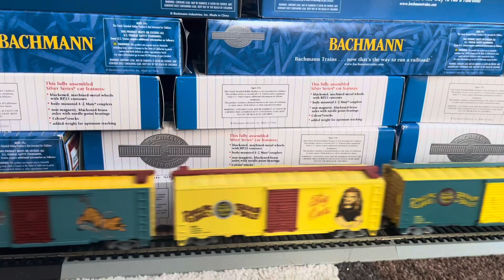Pennsylvania and the circus